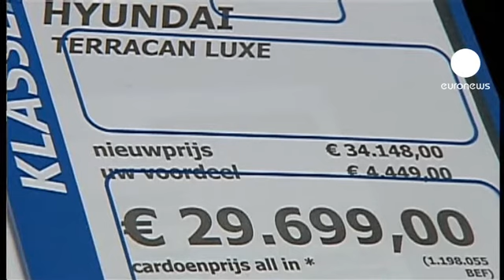A picco le vendite di auto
La crisi economica, ma anche il
caro-carburanti, il caro-assicurazioni e l'overdose di imposte, hanno dato il colpo di grazia al mercato dell'auto in Italia checon il 2012 chiude un anno nero che ha visto le nuove immatricolazioni sprofondare ad 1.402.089 unita', con un calo del 19,9% ed un livello che ci riporta a 33 anni fa, quando nel 1979 si registrarono 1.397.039 vetture. Nel solo mese di
dicembre invece il calo delle vendite, il tredicesimo
consecutivo a due cifre, e' stato del 22,51% a 86.735 unita'.
Negativo anche il bilancio delle vendite dell'usato, in calo nel 2012 del 9,75%.

La crisi ha colpito il mercato
automobilistico spagnolo con un calo del 13,4 delle nuove immatricolazioni nel corso del 2012, il peggiore degli ultimi 23 anni.
La situazione non è certo migliore in Francia dove le vendite sono calate del 14% rispetto al 2011

Tra i marchi la tedesca Volkswagen si conferma ancora una volta leader. La casa del maggiolino  guadagna in termini di vendita anno su anno il 25% in Francia, il 36% in Italia e il 15% in Spagna.